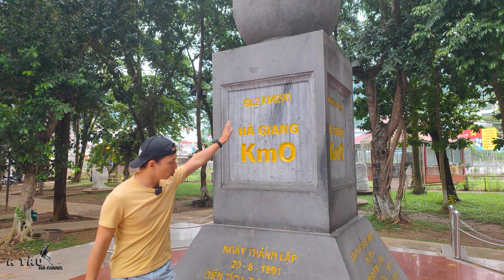Điểm check in không thể bỏ qua khi đi du lịch Hà Giang || A Táo Hà Giang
Các điểm check in không thể bỏ qua khi đi du lịch Hà Giang được A Táo chia sẻ cực chi tiết, các bạn muốn có một hành trình du lịch Hà Giang khó quên, cùng theo dõi video này nhé.

Phượt hà giang nói chung hay các địa điểm du lịch hà giang nói riêng luôn đem lại những cảm xúc hết sức đặc biệt, đi phượt hà giang chính là đi trải nghiệm bản thân mình, trong mỗi chuyến du lịch hà giang hay phuot ha giang đều không thể bỏ qua những điểm checkin nổi tiếng, các điểm du lịch hà giang đã quá phổ biến vì mang tới những cảm xúc rất khác biệt ,các điểm du lịch hà giang và các điểm checkin không thể bở qua đã được A Táo Hà Giang tổng hợp lại trong video kinh nghiệm phượt hà giang này, những điều ít ai biết về hà giang hay những kinh nghiệm du lịch hà giang (du lich ha giang) cùng các dia diem du lich ha giang  sẽ luôn được Táo tổng hợp lại trong các video của mình, Video trên đây chính là kinh nghiem du lich ha giang rất nhiều năm của Táo xuyên qua các vùng đất mới của ha giang, đồng văn, mèo vạc, cột cờ lũng cú, hay dinh họ vương, để đem đến cho các bạn cái nhìn bao quát nhất trước khi tới hagiang, thing to do in ha giang

Ai đó đã từng nói rằng “Hà Giang đẹp như mối tình đầu của bạn” và nếu để nói về mảnh đất này thì chắc chúng ta sẽ kể hoài chẳng hết. Đối với mỗi người, ấn tượng về một Hà Giang trong lòng  thường sẽ khác nhau nhưng chắc chắn không thể thiếu những điểm check in siêu đẹp ở Hà Giang.

Hà Giang ấy hả, dù bạn có đi bao nhiêu lần cũng sẽ không thể nào chán được vì nó như một chiếc hộp bí mật có vô vàn thứ thú vị để khám phá khi mở ra. Hà Giang không mang vẻ đẹp quá ồn ào mà cứ từng chút, từng chút tiến vào lòng lữ khách.

Cho dù lịch trình của bạn đi 2 ngày, 3 ngày hay 4 ngày thì cũng chẳng thể bỏ qua những điểm check in không thể bỏ qua khi đến Hà Giang.

01:10 Cột mốc Km0 - Thành phố Hà Giang
02:36 Cổng trời Quản Bạ
02:59 Núi đôi Cô tiên
03:28 Cây cô đơn
04:22 Dốc Thẩm Mã
04:45 Nhà của Pao
05:13 Dinh thự họ Vương
05:37 Cột cờ Lũng Cú
06:24 Đèo Mã Pì Lèng
06:58 Đèo gió
08:03 Sông Nho Quế - Hẻm vực Tu Sản

Hà Giang đẹp là thế mà cũng hiểm trở là thế! Có đóa hồng nào lại không có gai, có vẻ đẹp tuyệt mỹ nào lại dễ dàng chinh phục được, vẻ đẹp hiếm có của các điểm du lịch ở Hà Giang có thể đứng hàng đầu trên dải đất hình chữ S này! Hãy một lần đến đây, tự mình khám phá 11 hùng quan - các điểm du lịch ở Hà Giang nổi tiếng bốn phương, để rồi ngỡ ngàng trước vẻ mỹ lệ của thiên nhiên nơi địa đầu Tổ quốc ấy.

A Táo Hà Giang
Và đừng quên theo dõi mình trên: